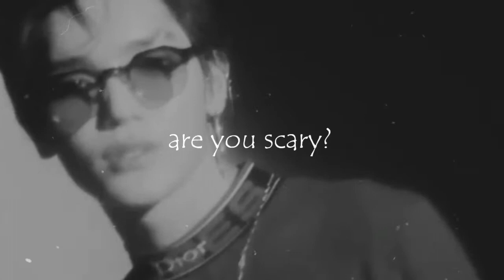SHADOW - WATTPAD TRAILER